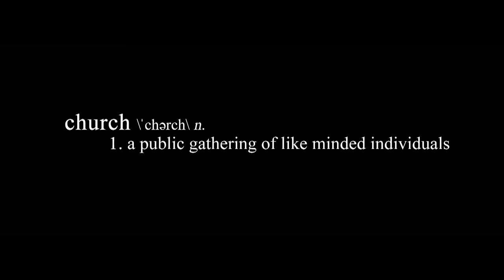Raury - God's Whisper (Official Video)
Directed by Andrew Donoho
Written by Carlon Ramong

Music video by Raury performing God's Whisper. (C) 2014 Columbia Records, a Division of Sony Music Entertainment